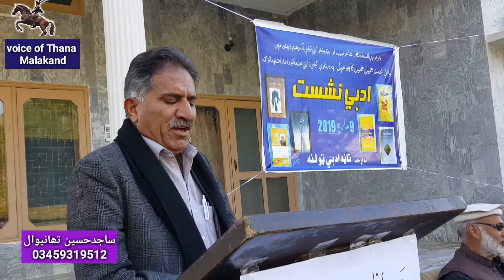شعر و شاعری کی دنیا سے . تھانہ مالاکنڈ کا مشہور اور مقبول ترین ڈاکٹر غلام حسین کا غزل ان کی زبانی